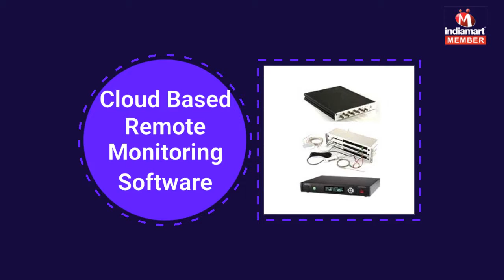High Force And Long Stroke Shaker by Flamboyant Solutions, Visakhapatnam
Flamboyant Solutions is reckoned amongst trusted companies for supplying and distributing a large range of Vibration Controller, Dynamic Signal Analyser, Vibration Data Collector, Long Stroke Shaker, Medium Force Shaker, Engineering Data Management App and many more products. We are Partnership based firm which aims to provide maximum customer’s satisfaction. Customer support is the most important for any business to touch the height of success.